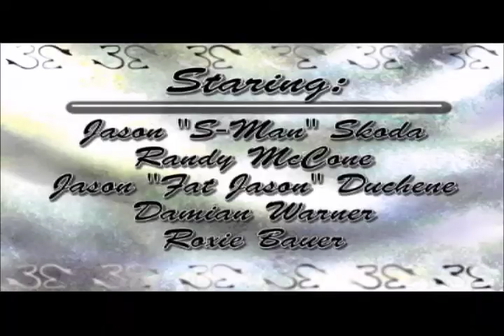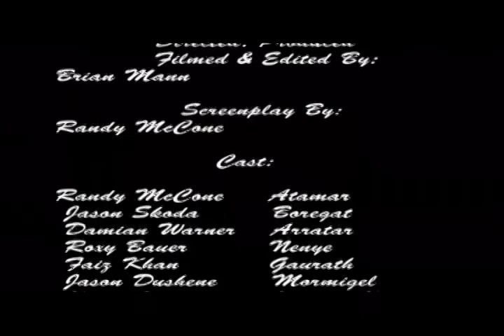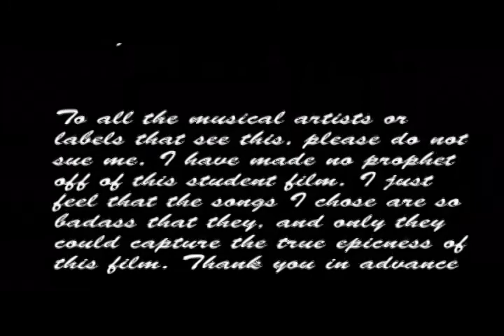The Immortals - Fire & Steel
The epic tale of a young warrior who is entangled in a divine war. He bravely battles alongside righteous Gods to save humanity from evil.